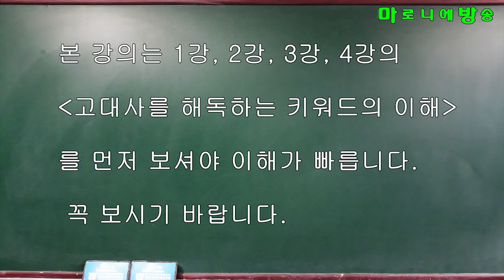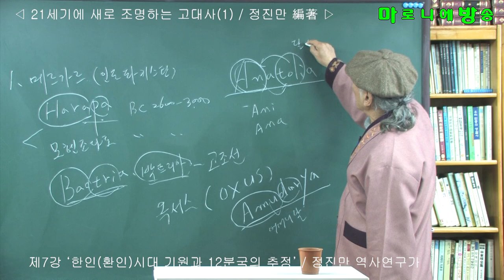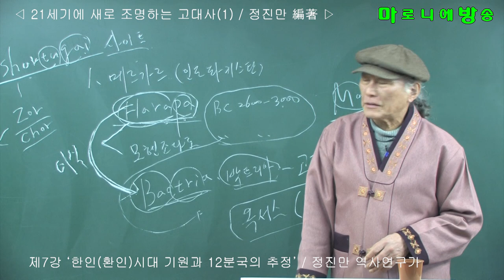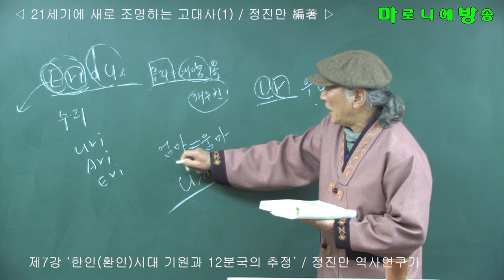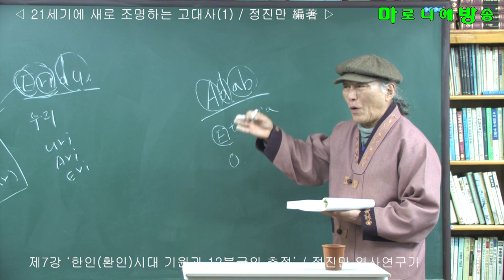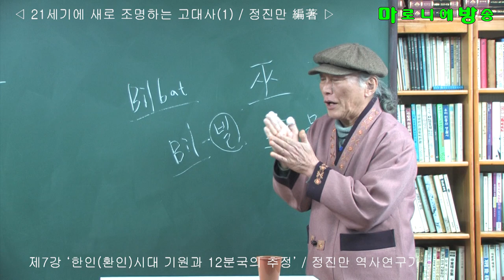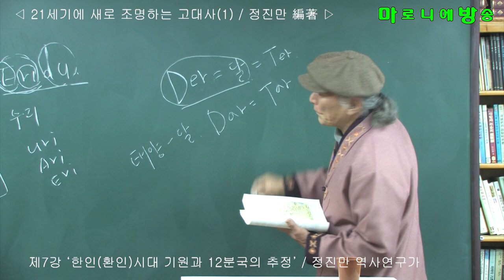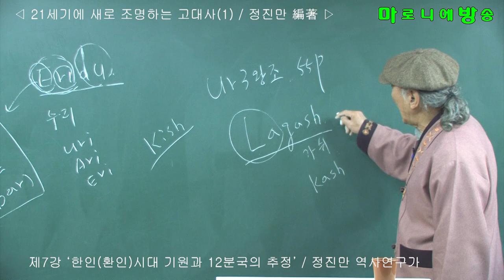제7강) 21세기에 새로 조명하는 고대사 / 한인(환인)시대의 기원과 12분국의 추정_3 - 정진만 역사연구가